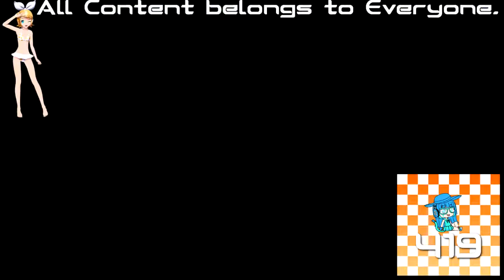(REQUESTED) TROC 3 - Merge Intro In Kormulator V1 2.0